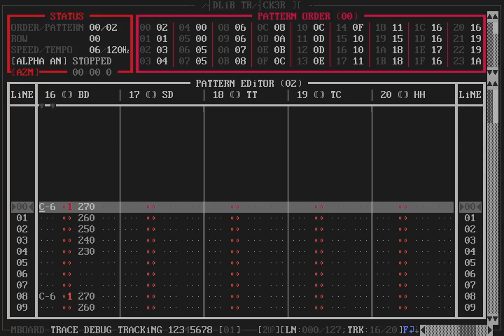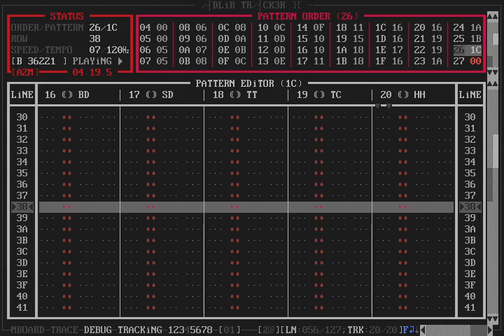[adlib tracker II techno music - opl3] orbit around alpha andromedae I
lower quality youtube render!

submitted to Battle of the Bits Summer Chip X compo
1st/5 adlib category
20th/237 overall

adlib [tracker 2] techno!
first time using some of the opl3 percussion modes
hardware rendered using opl3lpt